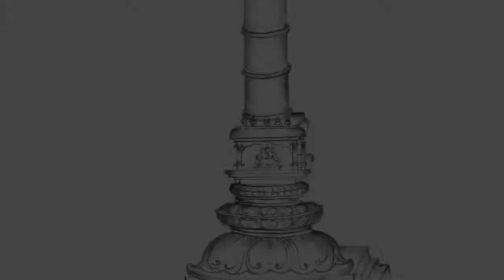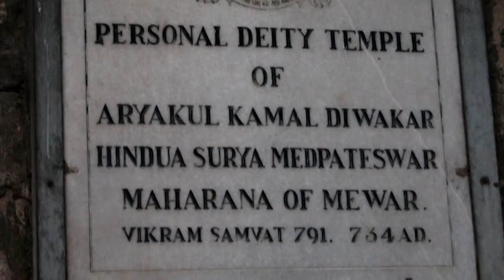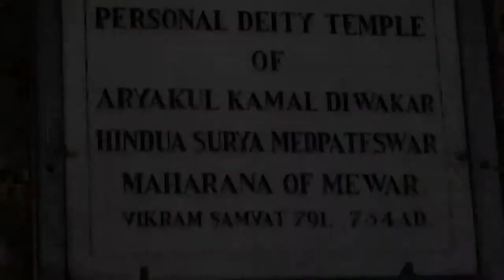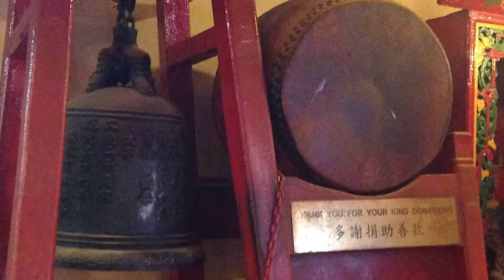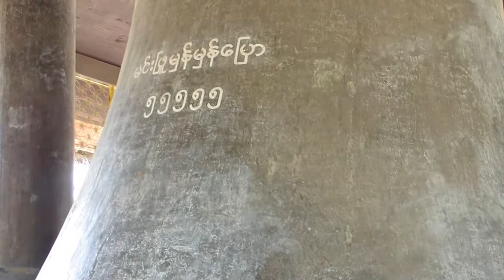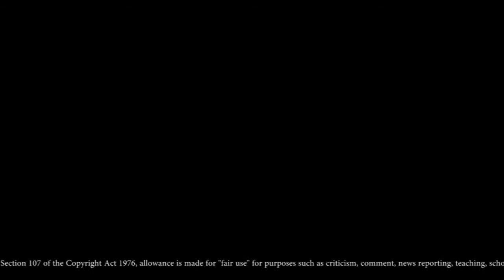The Sacred Chimes of Asia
Where there is a religion, culture and tradition bells form an integral part of lives.

“The scared Chinese of Asia” took me imaginatively through many countries, in Asia. Knowing the time frame I had, I selected a few
in India

Kerala – In South
Mumbai – In the west
Varanasi, Udaipur- North Western

These are the South Asian countries which reflect the tradition, religion and culture seamlessly.

Hong Kong
Burma – Myanmar
China